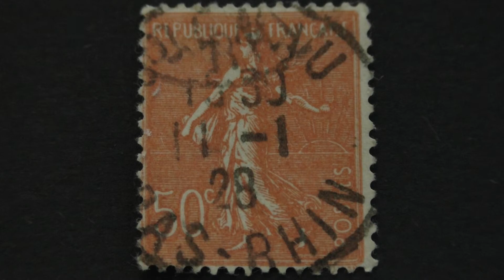Postage stamp. Republique Francaise. 1928. Price 50 c